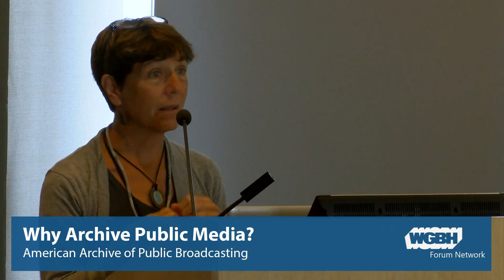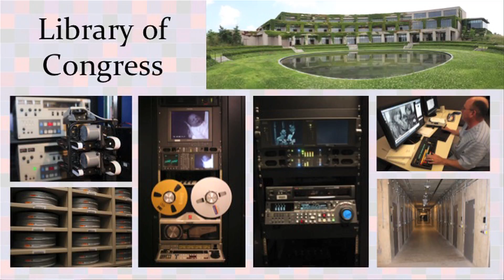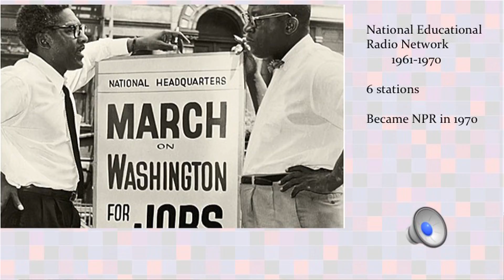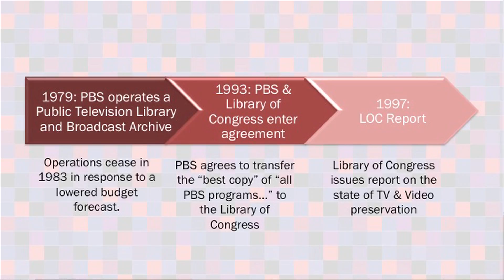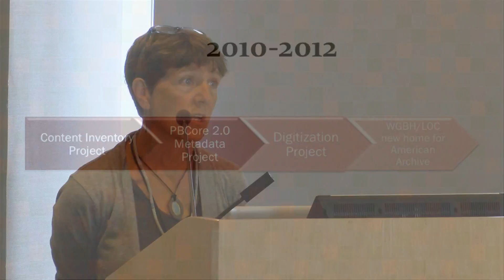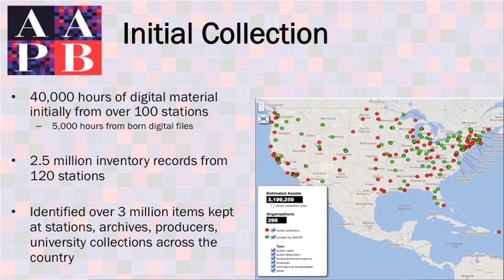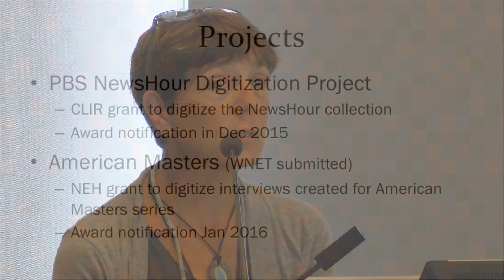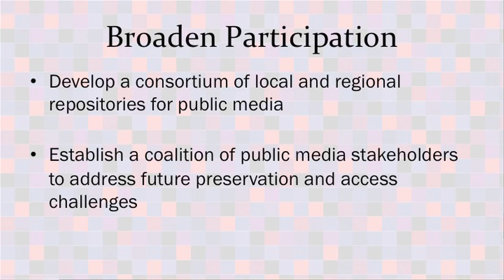Karen Cariani: The History of Public Media and the AAPB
Karen Cariani is the AAPB Project Director and WGBH Senior Director at the WGBH Media Library & Archives. She offered a brief history of the collaboration between the Library of Congress and WGBH to preserve media created by public television and radio stations across the U.S.

This talk was part of the AAPB/NDSR Immersion Week hosted at WGBH.